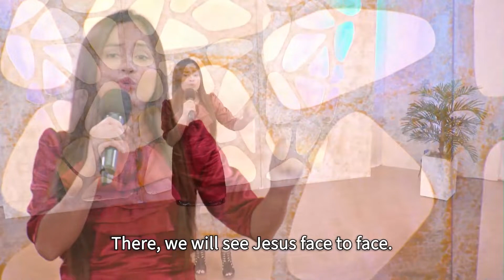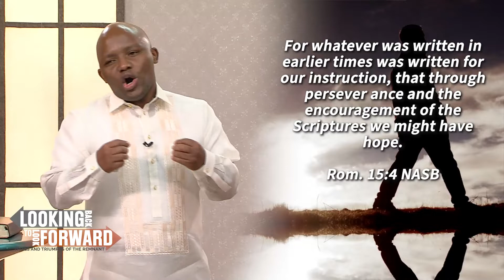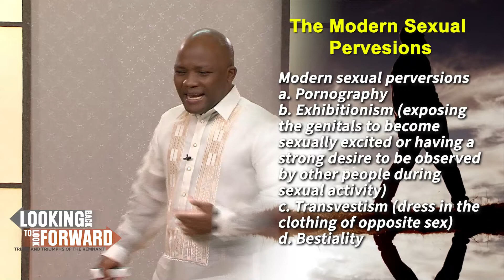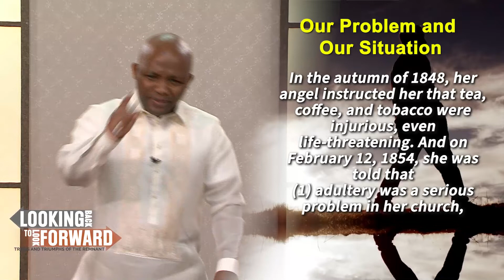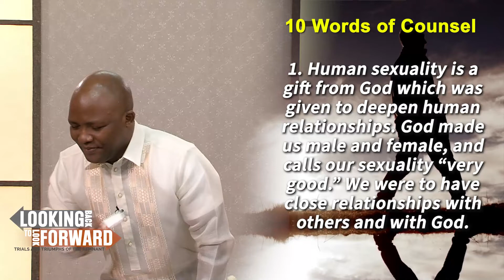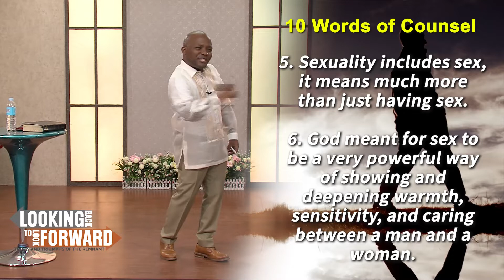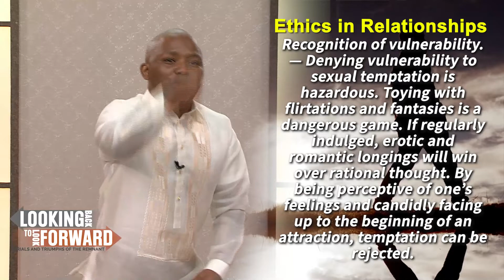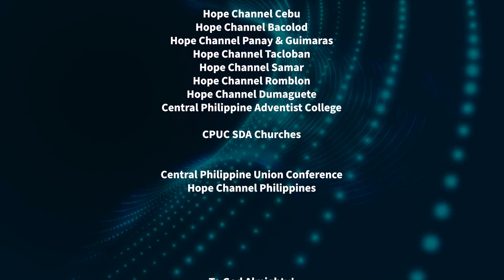Looking Back to Look Forward EP7